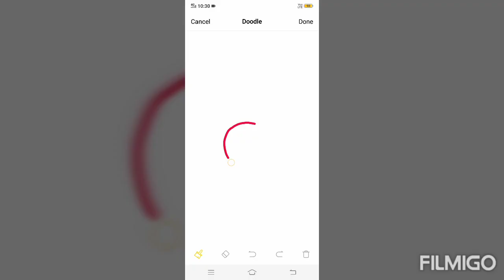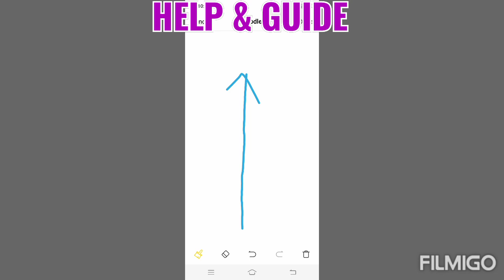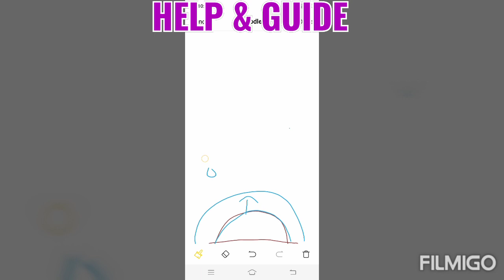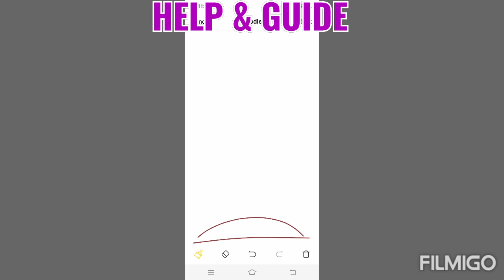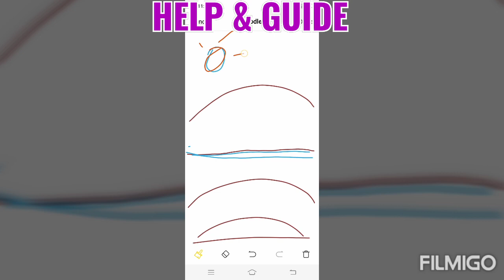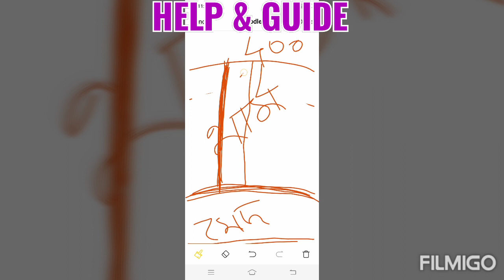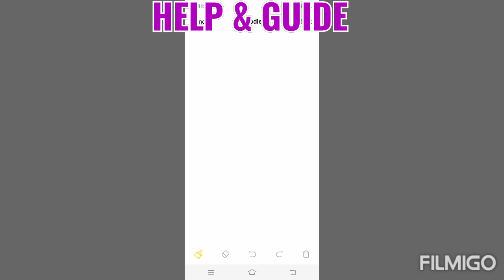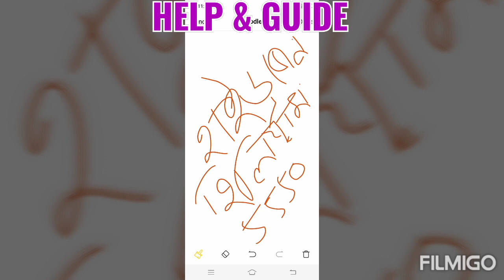class 9 social sciencell বায়ুমণ্ডলৰ প্ৰসাৰ আৰু স্তৰসমূহll chapter 2 geography ll online learning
class 9
social science
Geography  part
Chapter 2 বায়ুমণ্ডলৰ গঠন বায়ুৰ চাপ বায়ুপ্ৰবাহ

topic :
বায়ুমণ্ডলৰ গঠন আৰু স্তৰসমূহ

class 9 social science geography part

For class 9 and 10 social science check my playlist all notes are available.

keep watching🙏🙏🙏